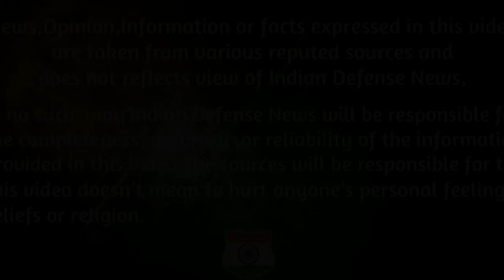Indian Defence News:India NSG Membership,Turkey to buy Su 57,IAF Su 30mki in Pitch Black Exercise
Today's Latest Indian Defence News / Indian defence Update in Hindi As Follow:Indian Defence News:India NSG Membership,Turkey to buy Su 57,IAF Su 30mki in Pitch Black Exercise,india vietnam naval exercise(Hindi)

-India working on strategy to make another bid for NSG membership

-India-Vietnam naval exercises a futile attempt to flex muscle: Chinese Media

-IAF to send Sukhoi to Australia for multilateral drill

-Turkish media: Ankara may switch to buying the Russian Su-57

-Angola keen on Six more Ex-IAF Su-30s

-India says it only follows U.N. sanctions, not unilateral US sanctions on Iran